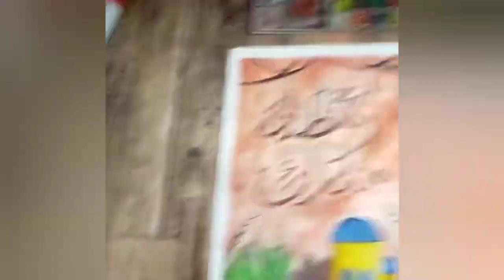Cara Melukis Kaligrafi Ramadhan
Teman-teman pada kesempatan kali ini akan memberikan tutorial cara mudah Melukis Kaligrafi Ramadhan dengan cat air.  adapun bahan-bahan yang saya pakai untuk melukis

🔥 Cat Air Koi 12 warna
🔥 Kuas 3 buah
🔥 Kertas ukuran A4 merk ArteMedia
🔥 Making Tape
🔥 Pensil mekanik dan penghapus